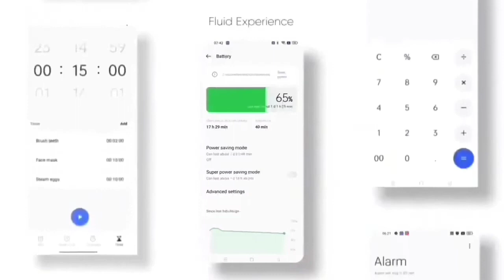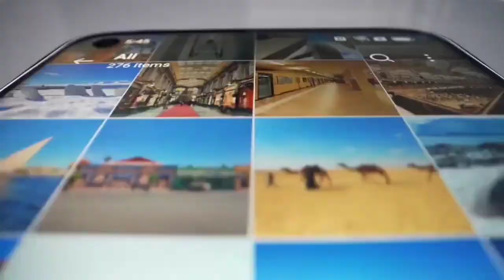Realme 7 New Update June Finally Confirm Date | Android 13 Milega Kya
Realme 7 New Update June Finally Confirm Date | Realme Ui 4.0 Early Access

Topic
realme 7
realme 7 Android 13
realme 7 new update may
realme 7 new update kab milega
realme 7 new update may kab milega
realme 7 may update
realme ui 4.0
realme 4.0 in realme 7
realme 7 realme 3.0 update
realme ui 3
realme ui3 features
realme ui 3 in realme 7
realme 7 ui 4
realme ui 3 for realme 7
realme ui 3 schedule
realme 7 realme ui 4
realme 7 realme ui 4.0 release date
realme 7 realme ui 4.0 download
realme 7 realme ui 4.0 kab milega
realme 7 Android 12 Update Date
Android 13 Update for realme ui 4.0
realme 7 new update 4.0
Realme 7 beta update
realme 7 latest update
realme 7 latest software update
realme 7 F.04 new update
realme 7 voice changer
realme 7 AOD Customization
realme 7 realme ui 4.0 features
realme 7 new update features
realme 7 new update september
realme 7 android 12 official update
realme 7 realme ui 3.0 official update
realme 7 new update april
realme 7 realme ui 4.0 beta update
realme 7 4.0 update date
realme 7 4.0 update
realme 7 android 13 update beta
realme 7 november update
realme 7 november update date
realme 7 ui 4.0 beta form
realme 7 ui 4.0
realme 7 ui 4.0 beta update
realme 7 ui 4.0 update
realme 7 new update june
realme 7 new update june final date
realme 7 mai new update kab milega
realme 7 mai new update kab aayega
realme 7 ke andar new update kab aayega
realme 7